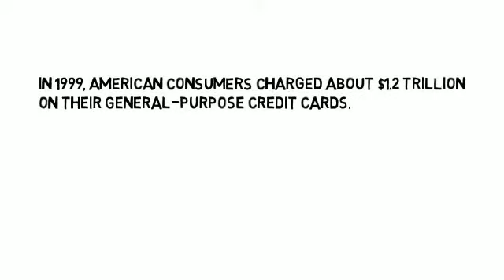Credit Cards, The story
Facts and ideas on credit cards